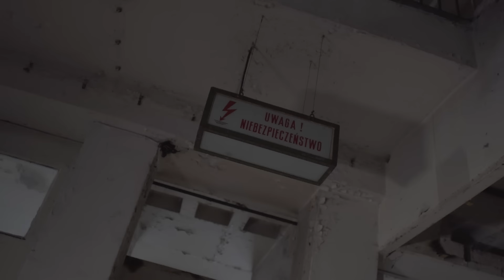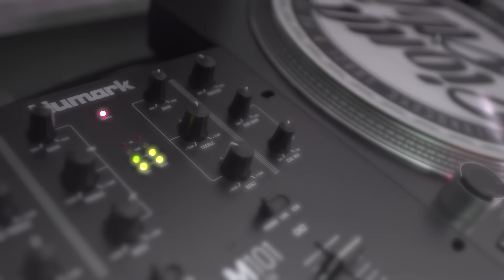RYJEK x PHONO COZABIT ft. Domi M - Winyl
Ryjek/Bezimienni prezentuje swój najnowszy klip do numeru "Vinyl", w którym gościnnie udzieliła się Domi M. Za produkcję tego numeru odpowiada Phono CoZaBit. Teledysk zrealizowała ekipa 032 Produkcje.

Title: Winyl ;
Artist: Ryjek, Domi M ;
Producent: Phono CoZaBit ;
Lyrics: Ryjek, Domi M ;
Video: 032 PRODUKCJE ;